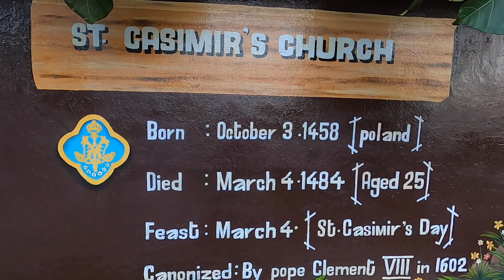🌍OUR BEAUTIFULL KERALA❤️/തീയുടെ 'അമ്മ🔥🔥/NEVER EXPECTED SUCH A BEAUTY🧜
The major waterway Thiruvananthapuram–Shoranur canal that connects Vallakkadavu in Travancore with Alappuzha, Kottayam and other northern parts of Travancore was through a narrow stretch in this part. On olden days, Kottayathukadavu was connected to Thevally by a pedestrian wooden bridge. In modern times Kottayathukadavu, was a prominent local boat jetty with a connecting ferry to Thevally. It was so till the Thevally Bridge was built in 1966.

Chinese fishing nets  are a type of stationary lift net in India. They are fishing nets that are fixed land installations for fishing. While commonly known as "Chinese fishing nets" in India. Huge mechanical contrivances hold out horizontal nets of 20 m or more across.  While such nets are used throughout coastal southern China and Indochina, in India they are mostly found in the Indian cities of Kochi and Kollam, where they have become a tourist attraction.

My Gadgets:

Canon M50
iPhone 11
MacBook Air 2020